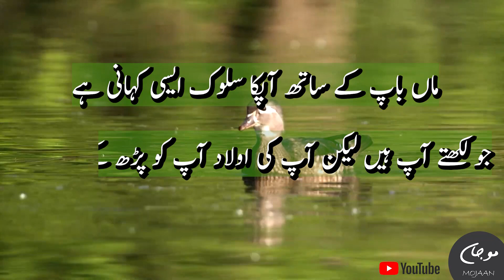🕊🕊🕊 Subha Bakhair Ismamic Whatsapp Status | Dua Status🕊🕊🕊